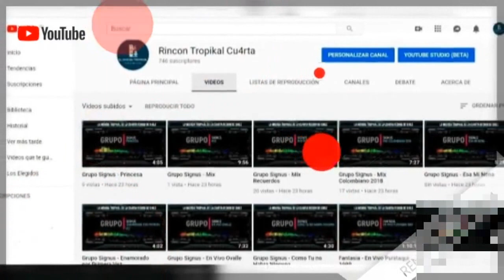Paskual y su Alegria - Acercate mi Amor